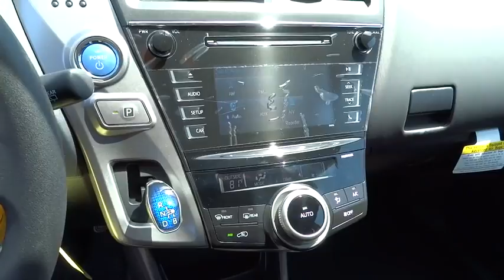2015 Toyota Prius v San Rafael, San Francisco Bay Area, San Francisco, CA 235176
2015 Toyota Prius v
2015 Toyota Prius v Two - Stock#: 235176 - VIN#: JTDZN3EU0FJ037199

Toyota Marin
445 Francisco Blvd East